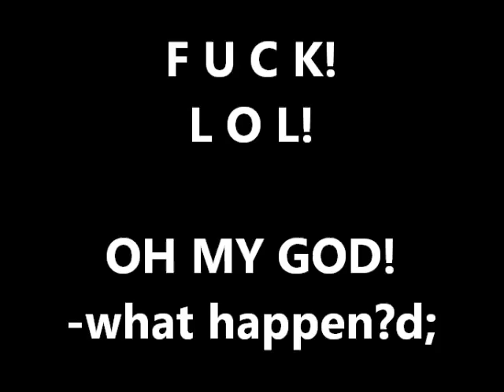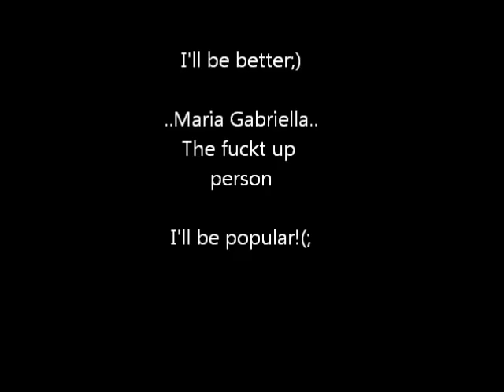Maria Gabriella - Smoke Joint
.. Just for fun movie! Because i'm pretty high :D